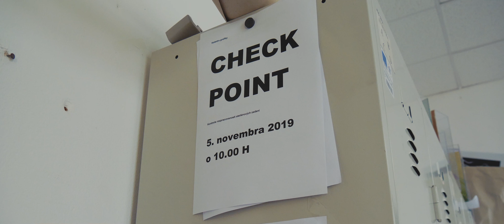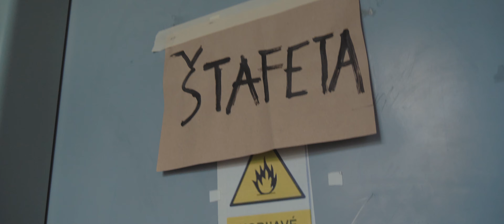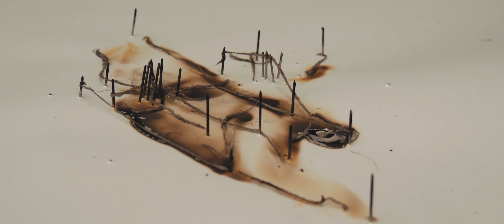/Záznamník/ Akčné polohy Grafiky 2019 Corrected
Medzinárodné podujatie Akčné polohy grafiky je II. ročník grafického workshopu, ktorý vytvára priestor a  podmienky na zdokonalenie a napredovanie v oblasti súčasného umenia s dôrazom na alternatívne grafické techniky, experimentálne tendencie a akčné polohy grafiky absolventom a pedagógom vysokých umeleckých škôl na Slovensku, v Čechách a tento rok aj v Poľsku. Cieľom je realizovať alternatívne a experimentálne vizuálne diela v oblasti súčasnej voľnej grafiky. Výsledky z workshopu budú  prezentované v galérii FX - Akadémie umení v Banskej Bystrici. Kurátorkou výstavy je PhDr. Alena Vrbanová, PhD teoretička a odborníčka v oblasti súčasnej grafiky. Účastníci  okrem média grafiky môžu pracovať so stratégiami site-specific artu, performancie, akčného umenia, body artu, konceptuálneho umenia a umenia nových médií. Počas teoretickej fázy sa účastníci dozvedia nové poznatky z oblasti súčasnej voľnej grafiky a aktuálnych foriem akčného umenia. Počas praktickej fázy sa účastníci zoznámia s technickými, technologickými metódami grafickej tlače a súčasne sa dozvedia o aktuálnych trendoch, v danej výtvarnej oblasti. Využijú v spolupráci s odbornými lektormi: Peter Valiska-Timečko a Stanislav Piatrik ich nadobudnuté skúsenosti, ktoré môžu ďalej využiť vo svojej umeleckej praxi. Workshopu sa spolu zúčastní 11 profesionálnych umelcov z toho 8 prizvaných z Českej republiky a Poľska a 3 pedagógovia Fakulty výtvarných umení v Banskej Bystrici.

Autori:
Peter Kocák, Róbert Makar, Patrik Ševčík, Stanislav Piatrik, Martin Ševčovič, Peter Valiska-Timečko,
Oľga Mogavcová, Andrea Uvačiková, Míra Macík, Katarzyna Winczek, Barbora Czapor Zaremba